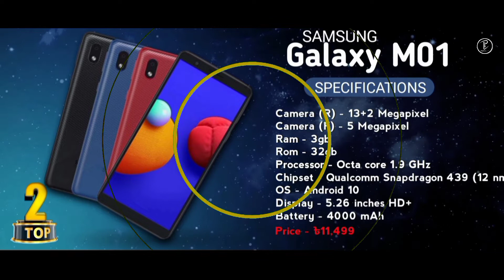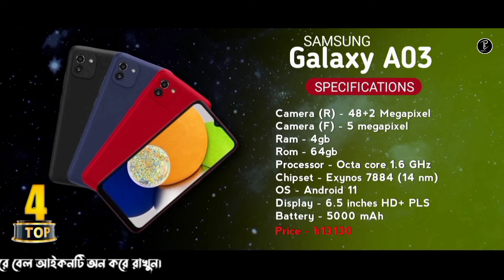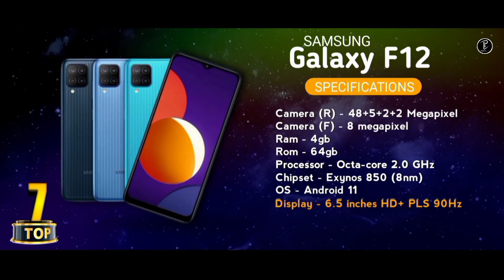Best Budget Friendly 10 Samsung Smartphone Around 10 to 20k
Best Budget Frendly 10 Samsung Smartphone Around 10 t 20k

Samsung Galaxya a12
Samsung Galaxy m12
Samsung Galaxym21
Samsung Galaxy f22
Samsung Galaxya a20